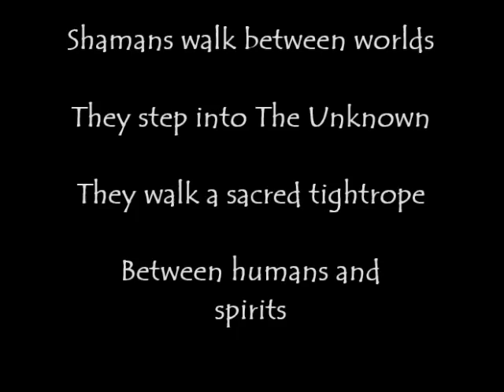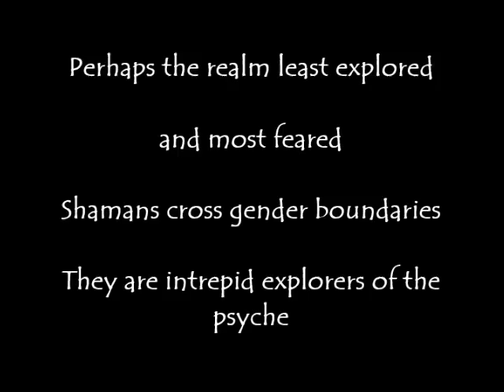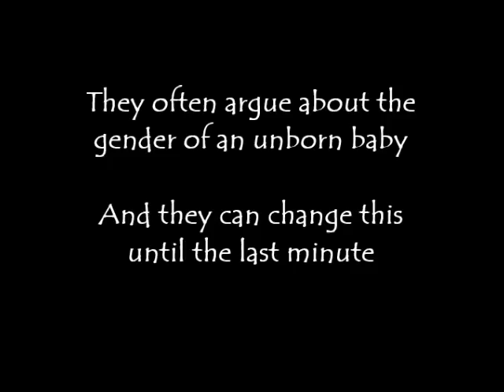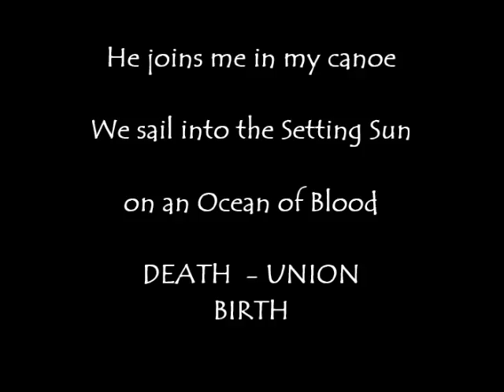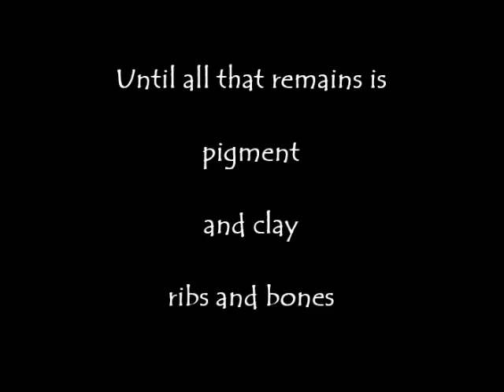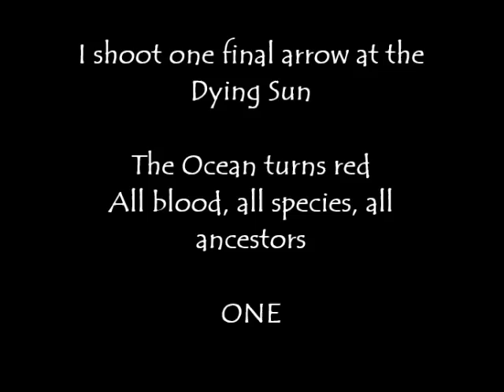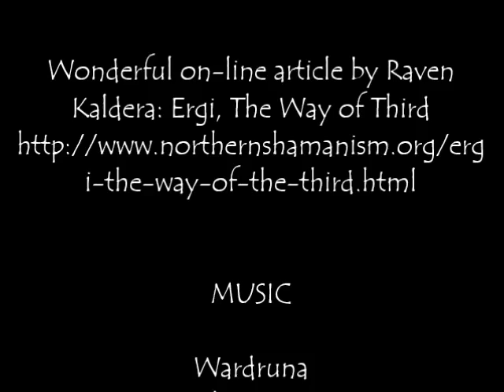BOW WOMAN AND ALDER MAN 2017 Art Film by Imelda Almqvist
This art video by Imelda Almqvist explores shamanism, gender crossing and the cosmic dance of sacred feminine and sacred masculine  through the lens of two Sami deities: Bow Woman (or Juoksakkha) and Alder Man (Leibolmai).

Shamans are explorers of the psyche and they have always crossed social, spiritual and gender boundaries.

With a debt of gratitude to Raven Kaldera's enlightening on-line article

Imelda Almqvist is a teacher of shamanism and sacred art based in London, UK.